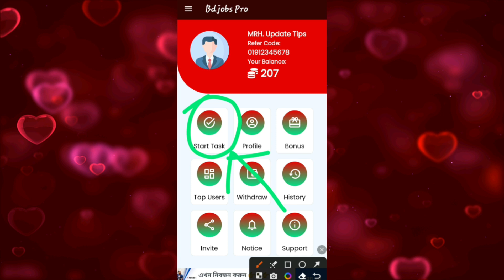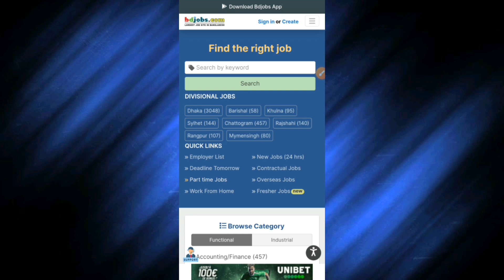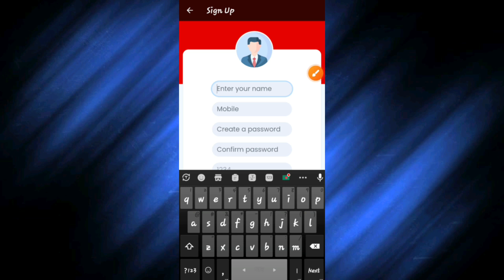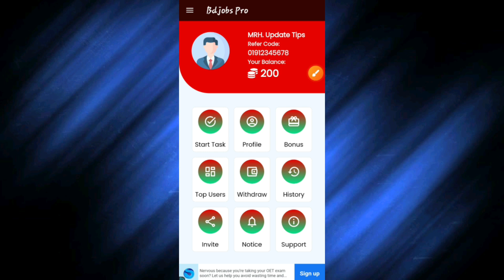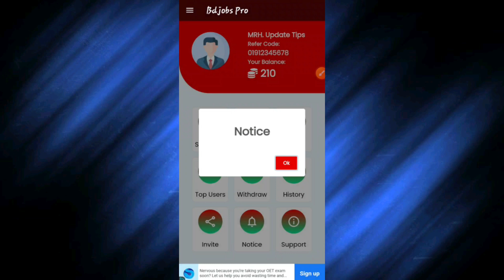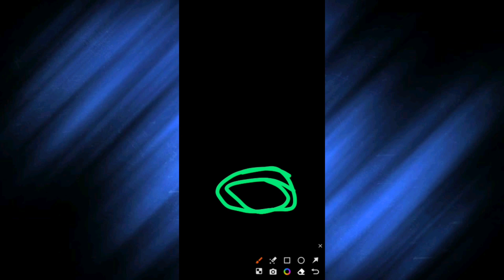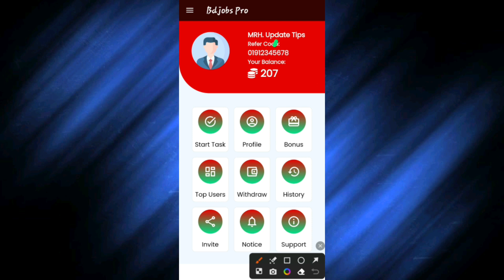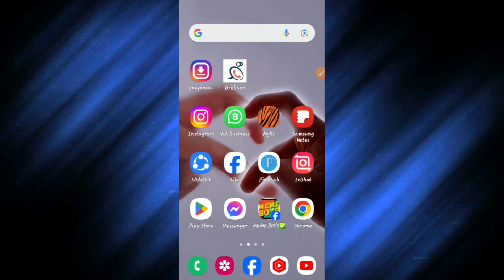টাকা ইনকাম করার সহজ উপায় | BD Jobs Pro App | রেফার করে টাকা ইনকাম 2023 | Admob App | bdjobspro app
Video titel:- টাকা ইনকাম করার সহজ উপায় | BD Jobs Pro App | রেফার করে টাকা ইনকাম 2023 | Admob App | bdjobspro app | টাকা ইনকাম করার apps 2023 | অনলাইনে আয় করার সহজ উপায় | মোবাইল দিয়ে টাকা ইনকাম

                              দ্বায়ী নই!!

● Releted Queries:-👇👇
Bd jobs pro
bd jobs pro app
BdJobsPro
bd jobs pro app real or fake
মোবাইল দিয়ে টাকা ইনকাম
ফ্রি ইনকাম
admob aop
apps
reward
রেফার
free income 2023
টাকা ইনকাম
income site
প্রতি ক্লিকে ২ টাকা
ক্লিক করে টাকা ইনকাম

👉Heavenly